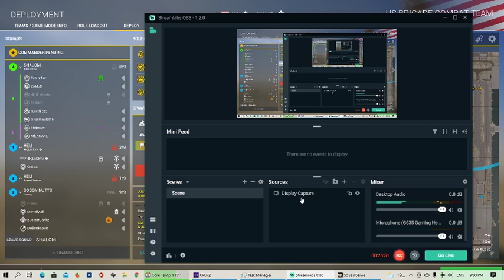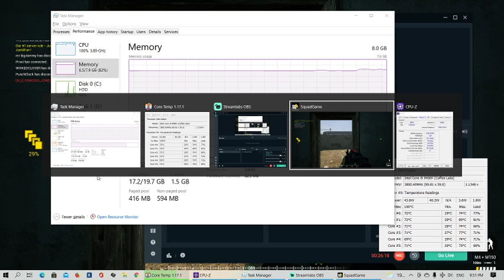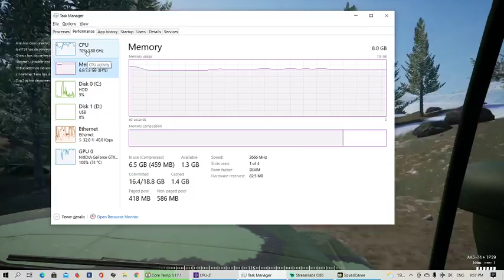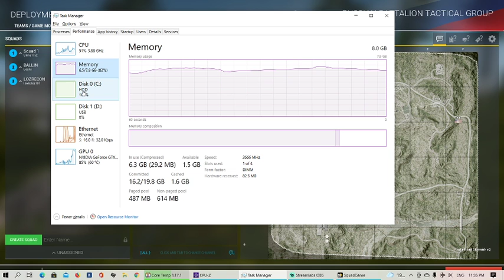2nd ever time playing squad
Anyone got advice about the bits of lag I'm experiencing? Like the little stutters that are making it a bit hard to do some good shooting, and the amount of time it's taking to load between rounds? I'm hoping it's because I only have 8gb RAM. Advice appreciated.